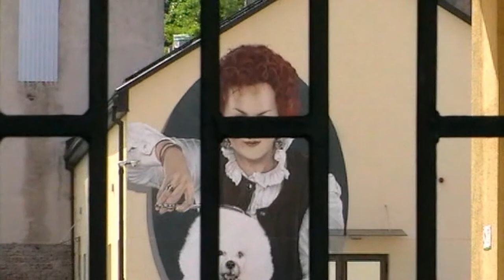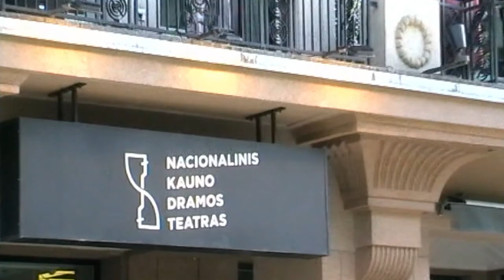57-is poezijos pavasaris*Kaunas 2021*atidarymas Dramos teatro balkone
***___savo eiles skaito poetas GINTARAS PATACKAS